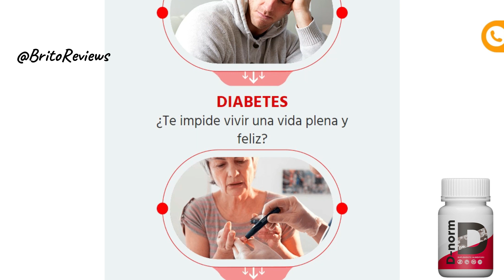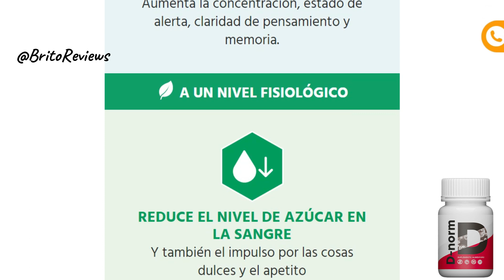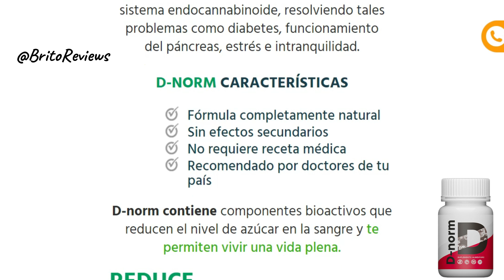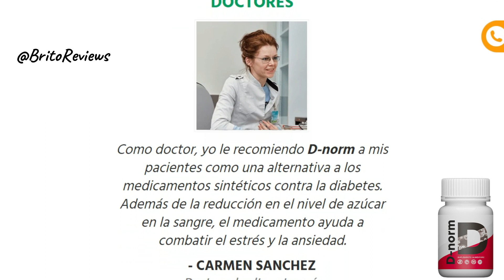D-Norm Revision completa | ¿Realmente funciona? | [[Mucho cuidado]] D-Norm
Hola, ¿cómo estás? Me llamo luca y hoy voy a hablar de D-Norm, un suplemento diseñado para diabéticos. Pero antes quiero dejarles una advertencia muy importante. Vivimos en el senario con más medicamentos falsificados de todos los tiempos. Y para que no compre medicamentos falsificados por vendedores estafadores. Dejo el enlace a la página oficial de D-Norm en la descripción de este vídeo, con una oferta especial del fabricante para ti. Ahora vayamos al grano. Así pues, D-Norm para la diabetes es una fórmula de apoyo con ingredientes orgánicos desarrollada por la respetada empresa de suplementos dietéticos Sunlab. Creado para controlar los síntomas y el cuadro clínico de la diabetes. D -Norm sirve para el control de la diabetes y elimina la mayoría de los síntomas típicos de la enfermedad, empezando por el alto nivel de azúcar en sangre, dolor de cabeza, fatiga, sobrepeso, estrés, ansiedad, etc. Las cápsulas se promueven para el establecimiento de un control natural de la sensibilidad a la insulina en el cuerpo. Como resultado, el fármaco ayuda a que el páncreas funcione correctamente y elimina cualquier riesgo de complicaciones como procesos inflamatorios, insultos, índices de hipertensión arterial y mucho más.D-Norm es el resultado de pruebas de laboratorio y ensayos clínicos a largo plazo. La idea principal de su fabricante, Sunlab, ha sido reducir al mínimo la superación de la insulina artificial para la diabetes, así como eliminar la necesidad de tomar pastillas y comprimidos químicos y tóxicos que son peligrosos para el hígado y la sangre. La composición de D-Norm representa una innovadora fórmula de apoyo con ingredientes 100% naturales. Este contenido no contiene OMG, antibióticos, sustancias desconocidas de origen sospechoso, colorantes ni elementos sintéticos. Al combinar extractos puros de hierbas y plantas, esta fórmula se convierte en un sustituto adecuado de miles de píldoras, comprimidos y otras sustancias peligrosas de la medicina conservadora tradicional para la diabetes. Los ingredientes de D - Norm se seleccionan precisamente para mantener la salud cognitiva, normalizar el sueño y el sistema nervioso, además de estimular la producción de insulina y aportar más antioxidantes para combatir los radicales libres en el organismo. Esta composición natural se basa en un agente orgánico excepcional. El Phyllanthus Niruri es una rara planta tropical que ha sido señalada como una de las hierbas más valiosas para los pacientes diabéticos. En caso de una posible compra, encontrará un manual paso a paso con todas las instrucciones necesarias y una garantía del 100% de ausencia de posibles efectos secundarios. Según el distribuidor oficial, estas cápsulas no tienen contraindicaciones. Se trata de una fórmula hipoalergénica sin efectos nocivos para el organismo. Sin embargo, es obligatorio que todos los pacientes diabéticos sigan estrictamente la dosis diaria y todas las instrucciones siguientes para obtener resultados y efectos rápidos. Usted tiene que usar este producto sólo por vía oral, no necesita receta o consulta médica para tomar las cápsulas, la dosis diaria se divide en dos porciones: 2 cápsulas al día, siempre tome las cápsulas alrededor de media hora antes de una comida, asegúrese de estar siempre lo suficientemente hidratado y comer tantas verduras, proteínas vegetales y ácidos grasos omega-3 como sea posible, la duración mínima de este curso es de 1 mes, no hay ningún problema para seguir utilizando el producto después de este período. Puede repetir el curso varias veces durante el año para obtener resultados permanentes, No contiene efectos secundarios ni contraindicaciones. Recordando que D-Norm sólo se encuentra en la página oficial del fabricante. espero que os haya gustado el vídeo y para más información sólo tenéis que escribir en los comentarios o acceder a la página oficial.